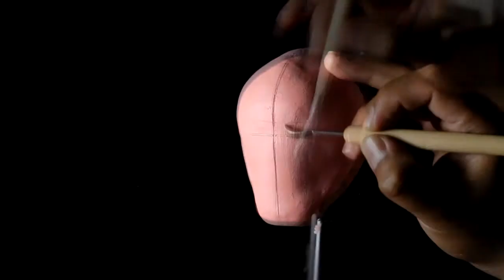SCULPTING | NEMESIS (RESIDENT EVIL 3: NEMESIS)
En esta ocasión quiero traer para ustedes el proceso de la escultura de Nemesis, que realice por la salida del Remake de Resident Evil 3.
No esta de más decir que Nemesis es uno de mis personajes favoritos en la saga de Resident Evil, así mismo, Resident Evil 3 es mi juego favorito y ese es el motivo por que cual quise hacer esta escultura.

Por favor dígannos en los comentarios que les gustaría ver en el siguiente video.

Materiales:

Pasta para modelar: JOVI.

Herramientas de modelado: Estiques de alambre y plástico.

Pinturas acrílicas: color; Rojo, Amarillo, Azul, Verde, Morado.

Cuerpo de Alambre.

Papel Aluminio.